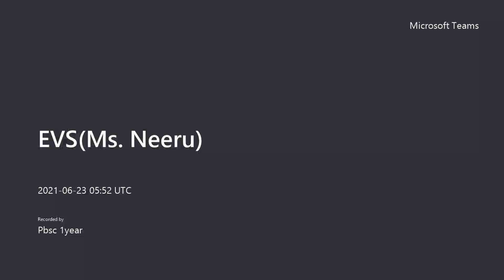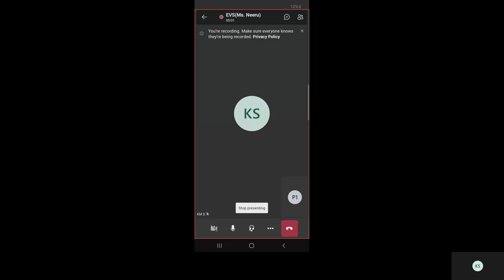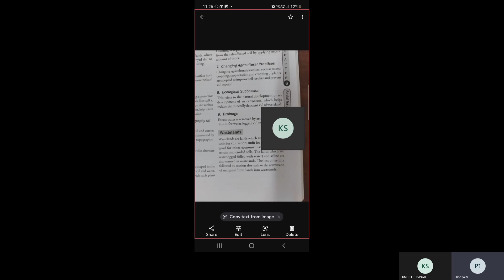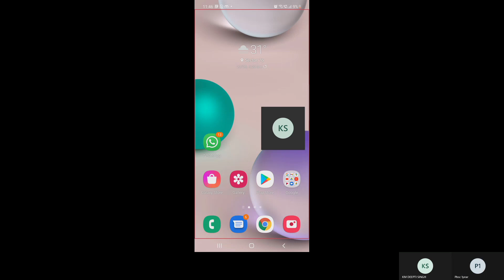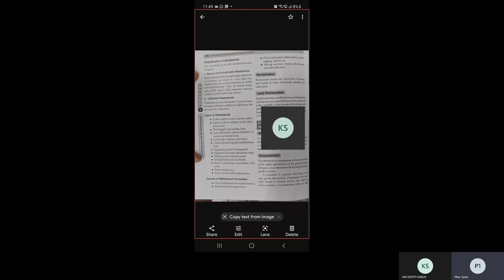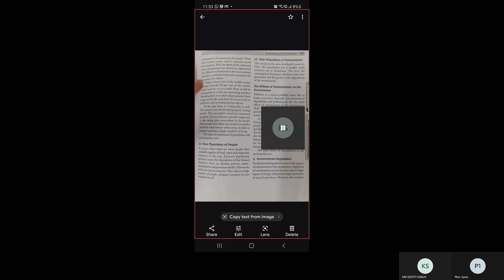Topics:WasteLands & Consumerism & Waste products. | Class: PBBSc 1st year | Metro College of Nursing